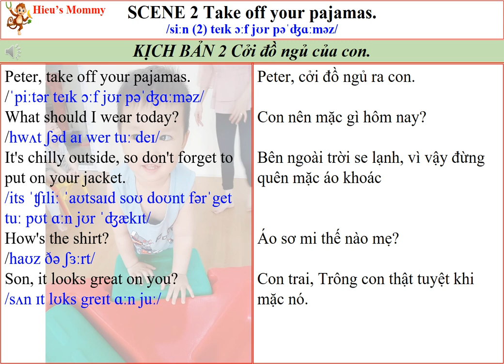English for Parents and Kids|SCENE 2 Take off your pajamas |Talk to your child in english.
Bài 2: Cởi đồ ngủ